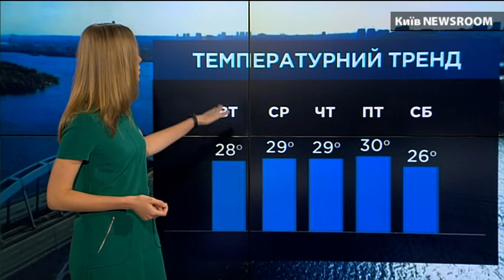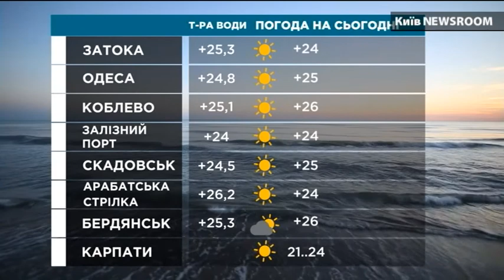Капітальний ремонт на проспекті Бандери : обмежать рух для авто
На проспекті Степана Бандери оновлюють дорожнє покриття і приводять до ладу тротуари. Старий асфальт повністю зняли за кілька днів. Нині оновлюють основу дороги. На Оболонському проспекті тимчасово дозволити повертати ліворуч у бік вул. О. Теліги.
Коли планують завершити ремонт дивіться у нашому сюжеті.